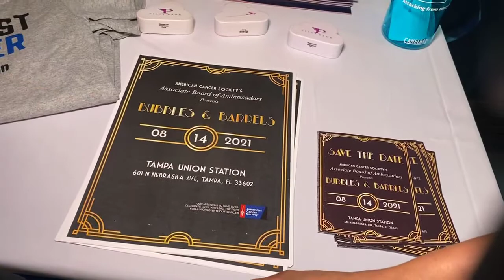WORLD GIVE DAY! Tampa Restaurant Steps in to Help Cancer Research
Saving People’s Lives!
The Mill in South Tampa donates proceeds to help cancer research!Pilot Bank backs the effort.